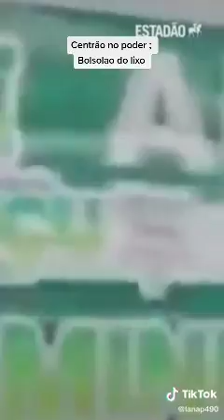OS CIDADÃO DE BEM SAO TODOS LARAPIOS